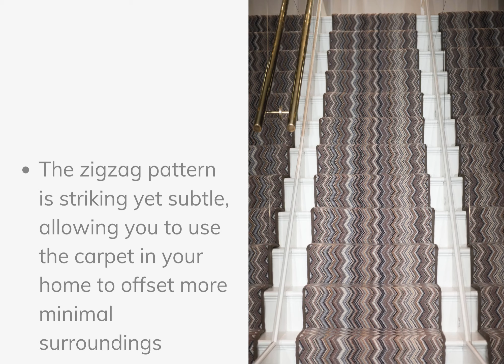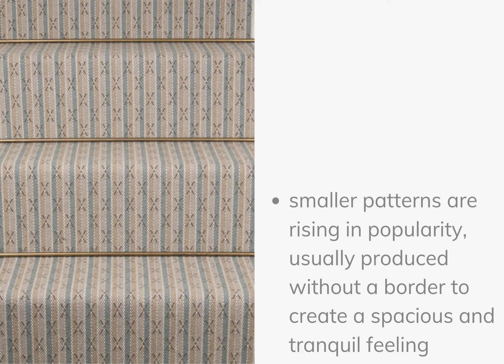STAIR RUNNERS | Flatweave Stair Runner Carpet Trends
You Might Like These:

Home Decor | Japandi Home Inspiration & How To Get The Look

Stair Runners | Choosing A Stair Runner That Will Remodel Your Staircase

Wall Paint | How To Paint Walls Like A Pro! By An Industry Insider

Rug Guide | Choosing The Right Size Rug To Create A Designer Interior

Hardwood Floors | Choosing Between Dark And light Hardwood Floors

Carpet | 10 Benefits Of Choosing A Wool Carpet From An Industry Insider